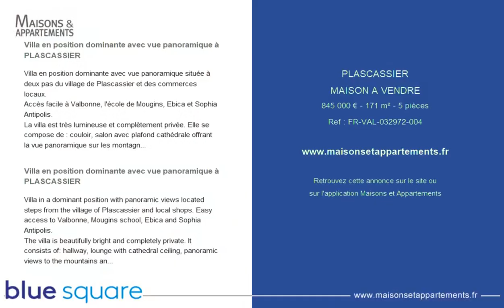PLASCASSIER - MAISON A VENDRE - 845 000 € - 171 m² - 5 pièce(s)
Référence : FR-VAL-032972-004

Villa en position dominante avec vue panoramique à PLASCASSIER

Villa en position dominante avec vue panoramique située à deux pas du village de Plascassier et des commerces locaux.
Accès facile à Valbonne, l'école de Mougins, Ebica et Sophia Antipolis.
La villa est très lumineuse et complètement privée. Elle se compose de : couloir, salon avec plafond cathédrale offrant la vue panoramique sur les montagnes et donnant sur une véranda, cuisine, chambre et salle d'eau, WC.
A l'étage inférieur se trouve un appartement indépendant avec salon/chambre à coucher, cuisine, 2 chambres à coucher, 2 salles de bains/WC et une terrasse couverte.
A l'extérieur se trouvent le jardin impeccablement entretenus, une piscine, un pool house avec cuisine, plusieurs terrasses, un parking privé pour 3 voitures et un garage double.
Parfait comme maison d'hôtes avec un rendement locatif élevé ou comme maison de famille.

Villa in a dominant position with panoramic views located steps from the village of Plascassier and local shops. Easy access to Valbonne, Mougins school, Ebica and Sophia Antipolis.
The villa is beautifully bright and completely private. It consists of: hallway, lounge with cathedral ceiling, panoramic views to the mountains and opening onto a veranda, a glazed winter dining room, kitchen, bedroom and shower room, WC.
On the lower floor there are 2 further bedrooms, a bathroom with WC, an independent apartment with lounge/bedroom, kitchen, shower room with WC and a large covered terrace.
Outside there are immaculately manicured gardens, a swimming pool, pool house with kitchen, several terraces, private parking for 4 cars and a double garage.
Perfect as a guest house with high rental return or as a family home alike.

|2174204|